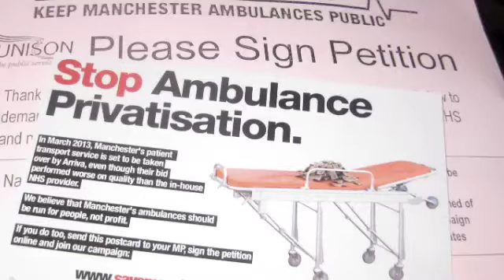Ambulances Not Busses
Save Our Ambulance Service from privatisation. Public meeting opposing Arriva running part of the ambulance service in Greater Manchester